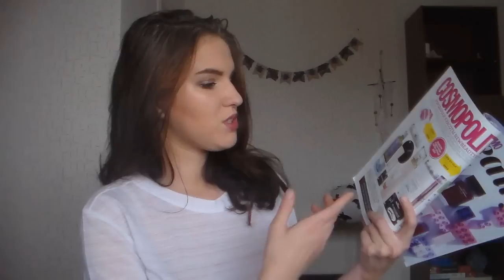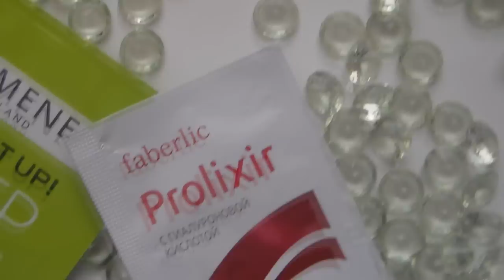NewBeautyBox Сентябрь 2015 || Моя первая beauty-коробочка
Давайте дружить!

Привет,друзья! Рада, что вы заглянули ко мне на канал. Сегодня я хочу показать вам свою первую коробочку Красоты от Cosmopolitan, В ней мне попались очень интересные средства, некоторые из них,я уже очень полюбила.

Всех очень люблю ♥